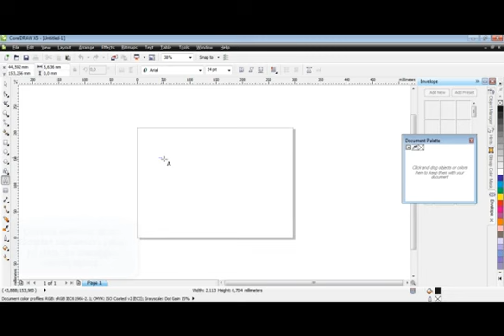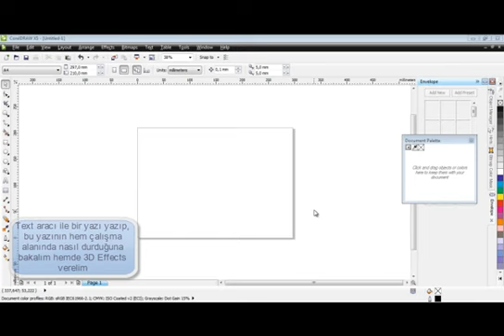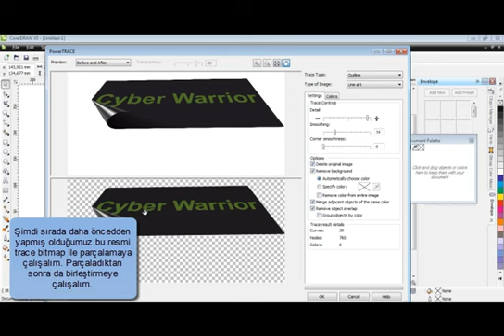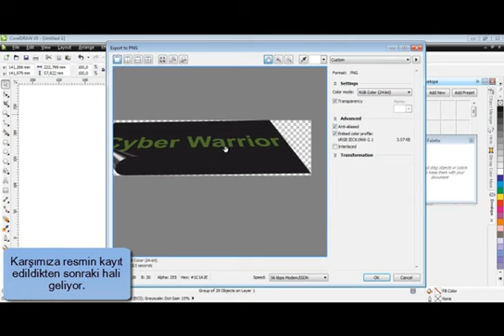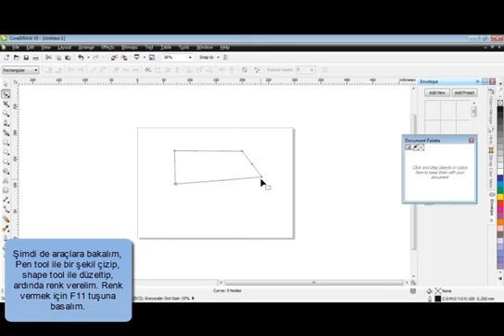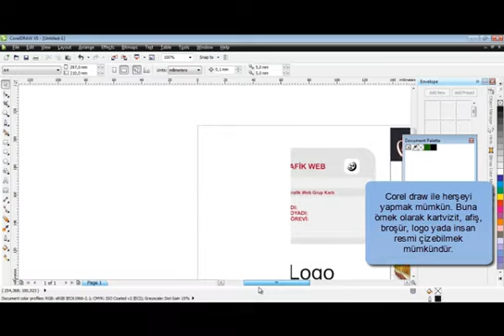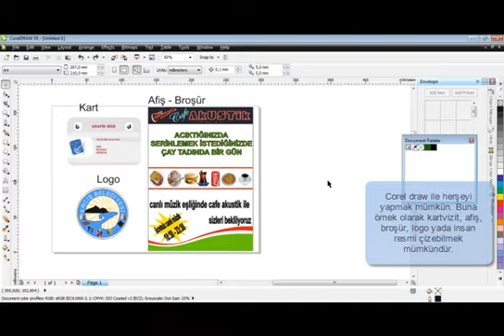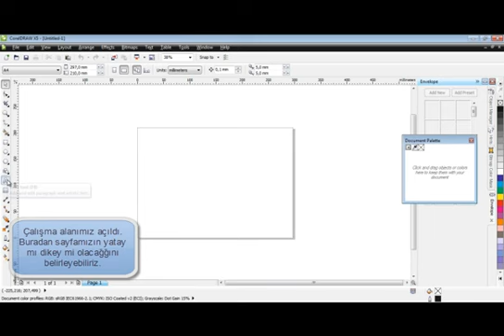Corel Drawa Giriş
This is the female version of the cartoon style boy, the trace basics are almost the same but a little more detailed in some parts. Due to the length allowed.

V tomto tutorialu pro vektorový editor Corel Draw se zaměřime na barvy, jak vybarvovat objekty a jak jednoduše spravovat barvy ve složitějších objektech. Na .

 This is a medium to advanced tutorial on drawing. In this tutorial I cover how to draw the female face using shapes, lines, and hatch.

Hey there. I recorded the whole process of drawing a manga-style Christmas illustration. I just love naught girls like the one in the picture ;-) Experimente.